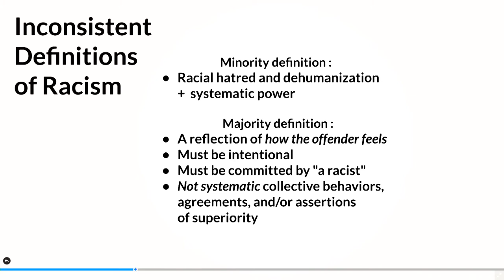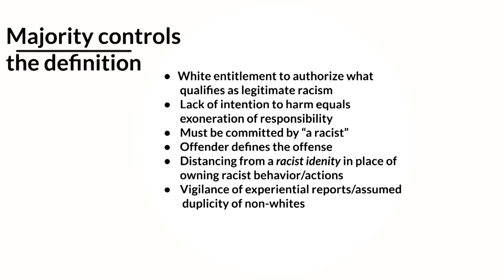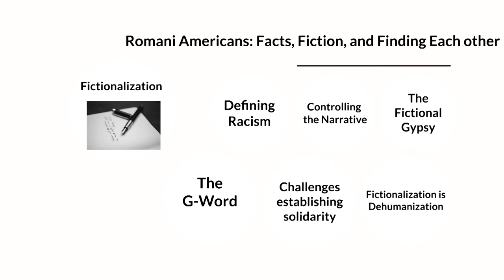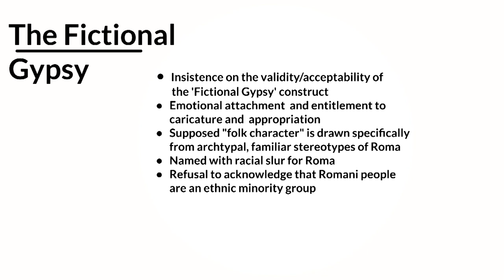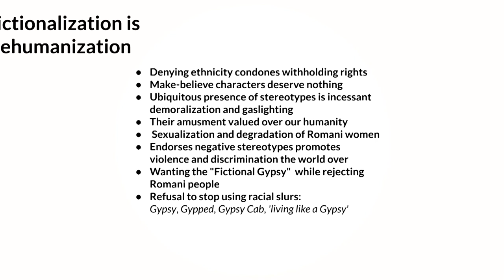Neglected Voices: The Global Roma Diaspora Conference (Panel 2)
On April 5-6, 2019, the Harvard FXB Center for Health and Human Rights and the Romani Studies Program of the Central European University hosted Neglected Voices: The Global Roma Diaspora, the seventh Annual Roma Conference at Harvard to mark International Roma Day. The event took place under the honorary patronage of the European Roma Institute for Arts and Culture.